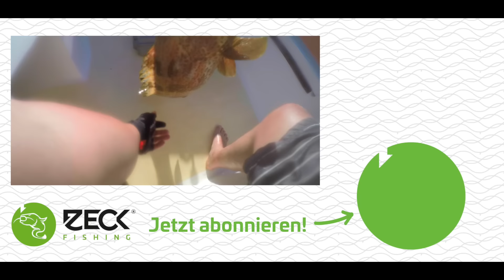Mein erster GT | Madagaskar #2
Viel Spaß mit Teil 2 unserer Reise nach Madagaskar.
Zum Zeck Fishing Online-Shop (*Werbung)